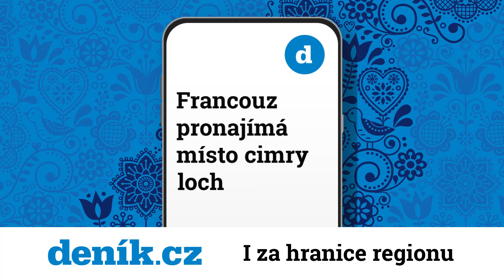Deník.cz - ŠOLICH - I za hranice regionu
Články i různorodé titulky, které uvidíte na našem webu v sekci "Nářečí", jsou opravdu skutečné! 😁 Schválně, jestli vždy uhádnete, o jaké nářečí se jedná.😉 V rámci časově omezené kampaně chceme totiž s určitou nadsázkou ukázat různorodost naší země, kterou denně ve zpravodajství popisujeme. Zároveň doufáme, že vás během naší kampaně pobavíme a třeba i něco nového naučíme.😊Více informací najdete na